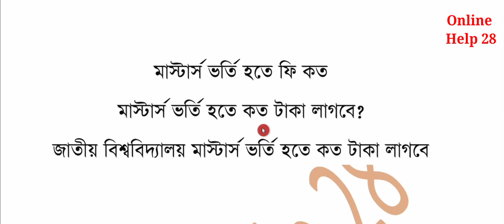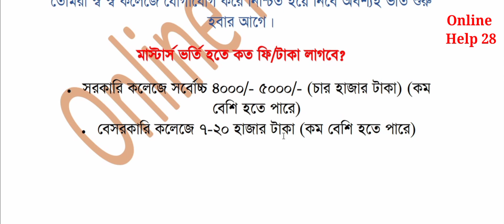Masters Admission Fee। মাস্টার্স ভর্তি হতে কত টাকা লাগেবে? Masters Voti Fee Koto Tk । NU Masters -23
Masters Admission Fee । মাস্টার্স ভর্তি হতে কত টাকা লাগেবে?  Masters Voti Fee Koto Tk । NU Masters Admission Fee 2023

মাস্টার্সে ভর্তি হতে কি কি কাগজপত্র লাগবে । মাস্টার্সে আবেদন করতে কি কি লাগবে। Masters Admission 2020-21

Related keywords,
masters vorti hote koto tk lagbe,
মাস্টার্স ভর্তি তথ্য ২০২২-২০২৩,,
মাস্টার্স ভর্তি হতে কত টাকা লাগবে?,
জাতীয় বিশ্ববিদ্যালয় মাস্টার্স ভর্তি হতে কত টাকা লাগে,
মাস্টার্স প্রিলিমিনারি ভর্তি হতে কত টাকা লাগবে? ২০২৪,
জাতীয় বিশ্ববিদ্যালয় প্রাইভেট মাস্টার্স ভর্তি হতে কত টাকা লাগবে?,
মাস্টার্স ভর্তি ফি কত,
ঢাকা বিশ্ববিদ্যালয় মাস্টার্স ভর্তি হতে কত টাকা লাগবে? ২০২৩,
মাস্টার্স ভর্তির জন্য কি কি লাগবে,
মাস্টার্স ভর্তি হতে কত টাকা লাগবে?  ২০২২-২০২৩,
ঢাবিতে মাস্টার্স ভর্তি  হতে কত টাকা লাগবে?,
মাস্টার্স ভর্তি ফরম হতে কত টাকা লাগবে?,
মাস্টার্স ভর্তি হতে কত টাকা লাগে,
মাস্টার্স প্রাইভেট ভর্তি হতে কত টাকা লাগবে? ২০২৩,
মাস্টার্স প্রাইভেট ভর্তির হতে কত টাকা লাগবে?,
মাস্টার্স শেষ পর্ব (প্রাইভেট) ভর্তি ২০২৪,
জাতীয় বিশ্ববিদ্যালয় প্রাইভেট মাস্টার্স ভর্তি  হতে কত টাকা লাগে,
মাস্টার্স ভর্তির  হতে কত টাকা লাগে ২০২৩,
ঢাবিতে মাস্টার্স ভর্তির হতে কত টাকা লাগে,
masters Admission Fee 2022-23,
masters vorti Fee 2023,
national university masters admission Fee 2023-24,
masters admission Fee 2023 bangladesh,,
national university admission Fee 2022-23 date,
masters admission Fee,
masters regular admission Fee 2023,
public university masters admission Fee 2023,
masters admission Fee 2023,
masters admission Fee,
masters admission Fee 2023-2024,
masters admission Fee notice 2023,
মাস্টার্স প্রিলিমিনারি ভর্তি ২০২৩,
মাস্টার্স ভর্তি খরচ,
মাস্টার্স ভর্তি রেজাল্ট ২০২২-২০২৩,
মাস্টার্স ভর্তি ২০২৩,
মাস্টার্স ভর্তি খরচ,
জাতীয় বিশ্ববিদ্যালয় প্রাইভেট মাস্টার্স ভর্তি  ২০২৩,
মাস্টার্স প্রিলিমিনারি রেজাল্ট  ২০২৩,
national university masters admission Fee 2023-24 date,
nu masters admission Fee 2023-24,
7 college masters admission Fee 2023-24,
,masters vorti hote koto tk lagbe,মাস্টার্স ভর্তি হতে কত টাকা লাগবে?,মাস্টার্স ভর্তি হতে কত টাকা লাগবে? ২০২৩,মাস্টার্স ভর্তি হতে কত টাকা লাগবে? ২০২২-২০২৩,মাস্টার্স ভর্তি হতে কত টাকা লাগে,মাস্টার্স প্রাইভেট ভর্তির হতে কত টাকা লাগবে,মাস্টার্স ভর্তির হতে কত টাকা লাগে ২০২৩,masters admission Fee 2023-24,masters vorti Fee 2023,masters admission Fee,masters regular admission Fee 2023,public university masters admission Fee 2023,মাস্টার্স প্রিলিমিনারি ভর্তি হতে কত টাকা লাগবে